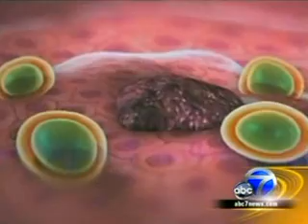Andy Parsa: Brain Cancer Vaccine Trial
ParsaVaccine ABC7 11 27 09